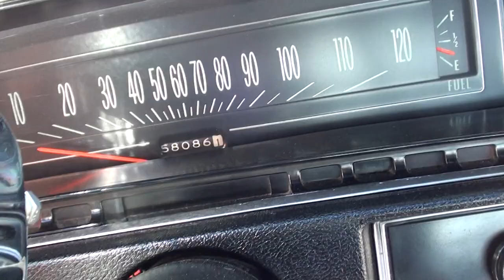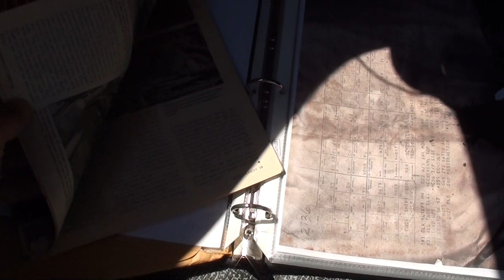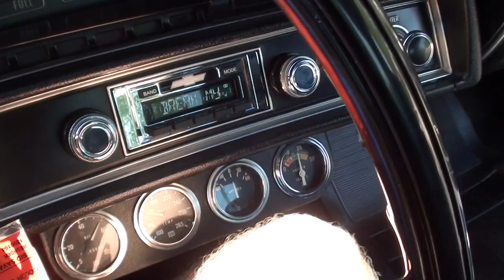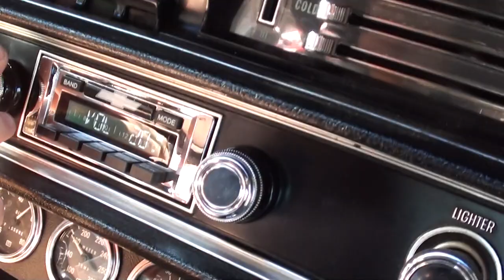1970 Chevrolet Malibu $41,900.00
Clean original California built car, Super Chevy magazine car, 3 owner car, factory (14) Cortez silver metallic, black vinyl top, black vinyl interior, matching numbers L48 350 ci/300 hp engine, Edelbrock 4 bbl, Edelbrock aluminum intake, ceramic headers, HEI distributor, chrome air cleaner, Weiand aluminum valve covers, power steering, power front disc brakes, 350 turbohydramatic transmission, factory bucket seats with console, tilt column, Retro Sounds radio, factory dash, Sun tach, Stewart Warner gauges, Flowmaster dual exhaust, 12 bolt 3.31 limited slip rear end, 255/60R15 BF Goodrich Radial TA rear tires, 235/60R15 fronts, 15” American Racing Torque Thrust D wheels, factory jack with spare, One Clean Bowtie!